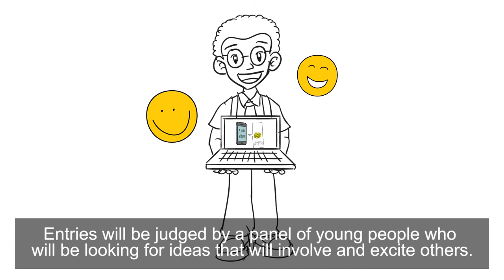Grow Wild funding for youth-led projects 2018/19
Are you 14-25 and want to flex your creative skills? Then Grow Wild is offering you the chance to apply for £500 to lead a project that celebrates UK native wildflowers and fungi in exciting and engaging ways.